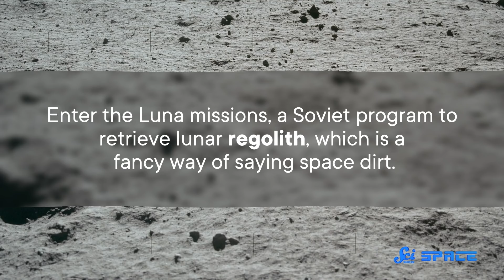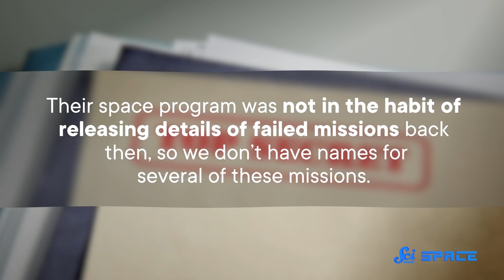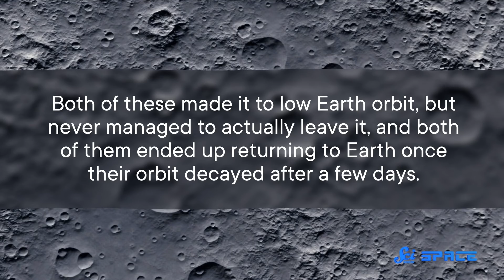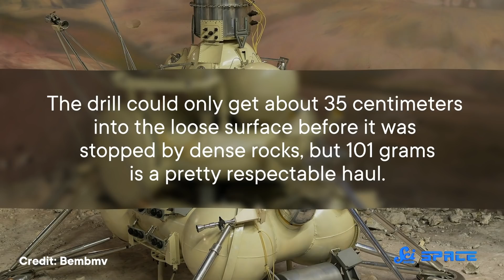Luna 16: The Mission That (Finally) Could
Before there was a rover named Perseverance,  there was a series of missions that earned that name in their own right.

IMAGES